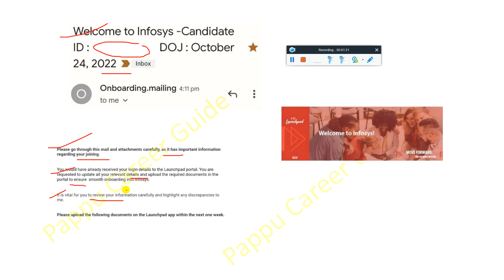Infosys Onboarding Joining Date Out Good News, Infosys New Date of Joining 24th October 2022 for All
Infosys Onboarding Joining Date Out Good News, Infosys New Date of Joining 24th October 2022 for All - Must Watch

📌 All Official Telegram & What's Group for Discussion, Preparation & Queries Must Join

capgemini,
capgemini hiring,
capgemini aptitude questions,
capgemini 2022,
capgemini interview,
capgemini exam patter,
capgemini india,
capgemini new pattern,
capgemini 2022,
capgemini preparation,
capgemini internship,
capgemini update
capgemini puzzles,
capgemini process,
capgemini interview,
capgemini 2022 pattern,
capgemini questions
capgemini recruitment,
capgemini bangalore,
capgemini news,
capgemini cutoff,

✨ Hashtags ✨

👋 Hi Everyone,
I’m Pappu Kumar a Full Stack Developer and a Data Scientist.